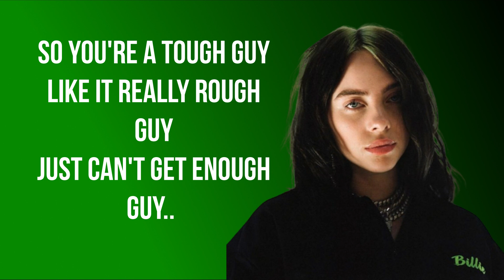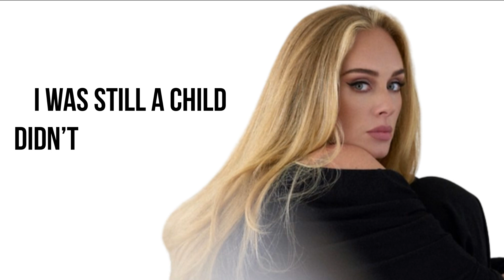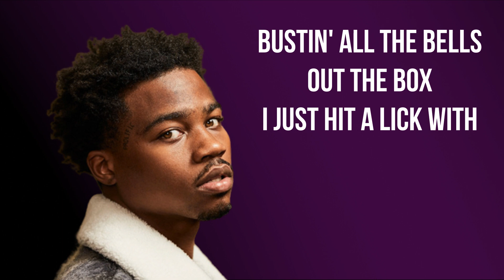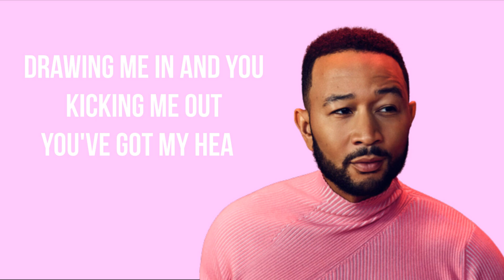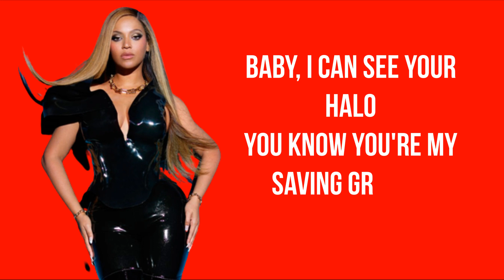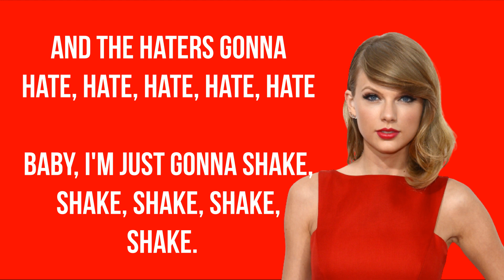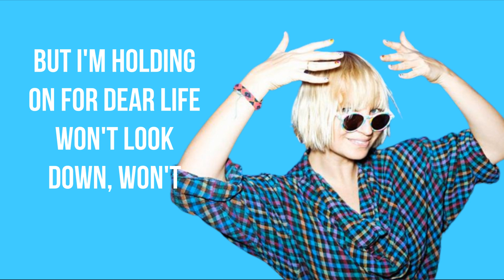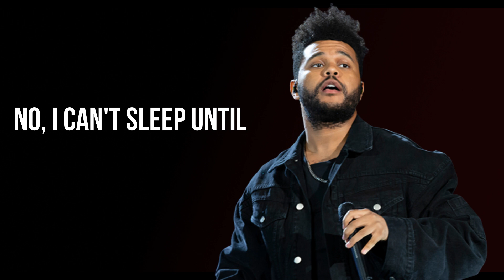Guess Most Popular Songs | Music Quiz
Like and write a comment under this video. It makes me happy and inspires me to create new interesting quizzes!

All Variations in this Video are created by me (JJAM)